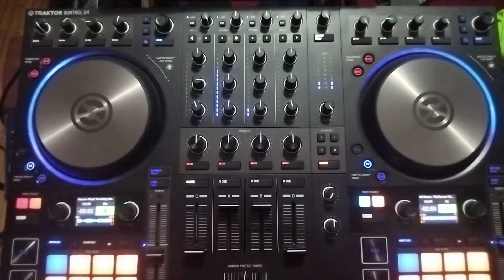Tractor S4 MK3 modified browser and auto cue on deck when load track (1)